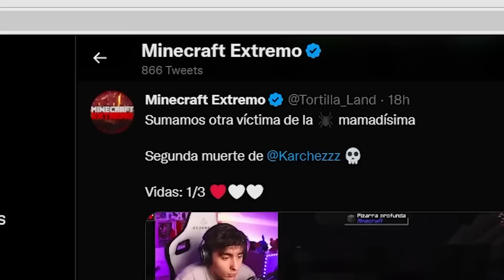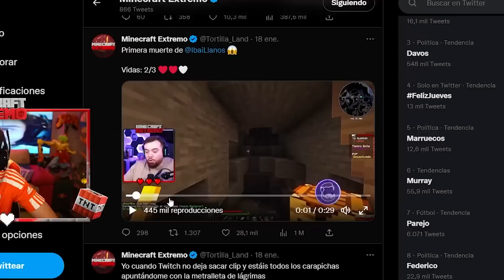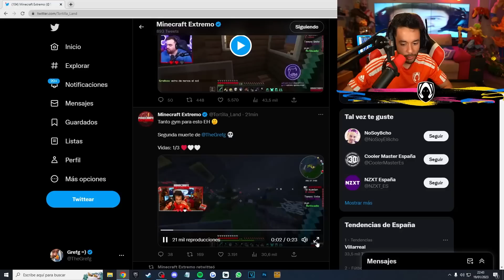REACCIONANDO A LAS MUERTES DE LOS STREAMERS DE MINECRAFT EXTREMO - TheGrefg